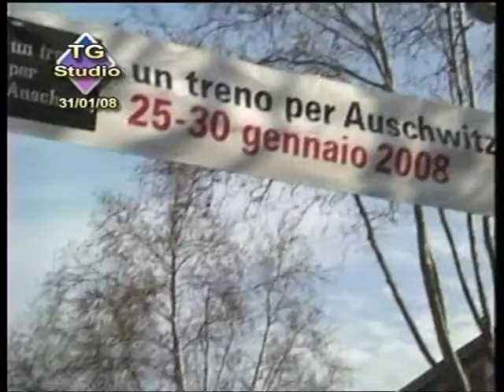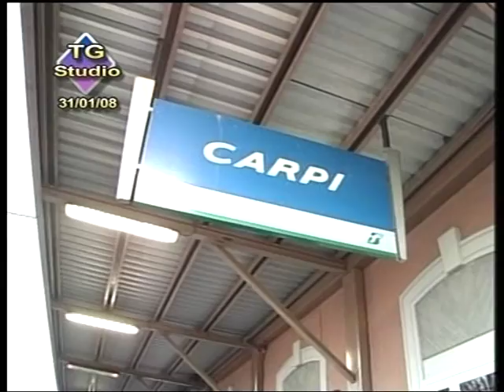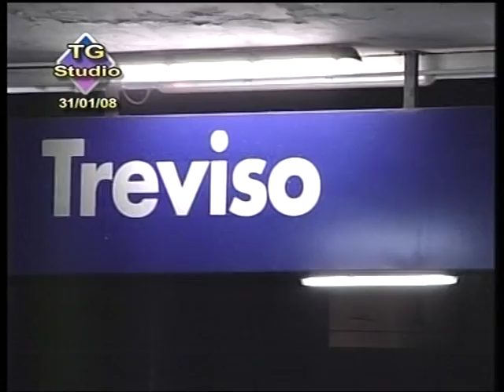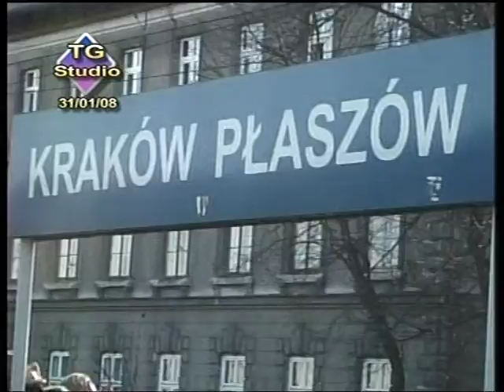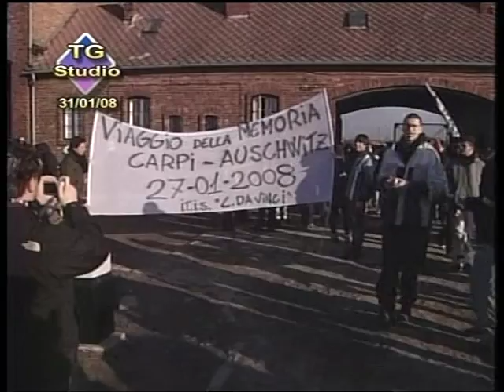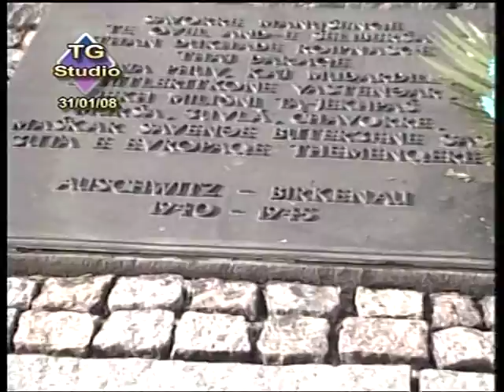Edizione del Tg Studio dedicata a "Un treno per Auschwitz" - 31.01.2008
Nel video l'edizione del Tg Studio, il telegiornale dell'emittente locale TeleStudio Modena, condotta da Chiara Russo, con ospite in studio il direttore della Testata Giornalistica Claudio Maria Goldoni, dedicata all'iniziativa "Un treno per Auschwitz", in onda il 31 gennaio 2008.